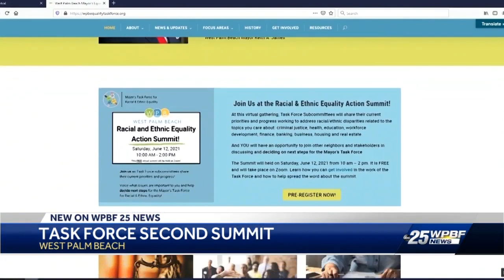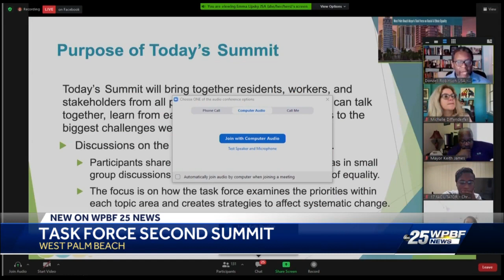WPB Racial Equality Task Force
West Palm Beach Mayor Keith James' Task Force on Racial and Ethnic Equity is holding its second summit Saturday morning. WPBF's Gianna Caserta has the details.